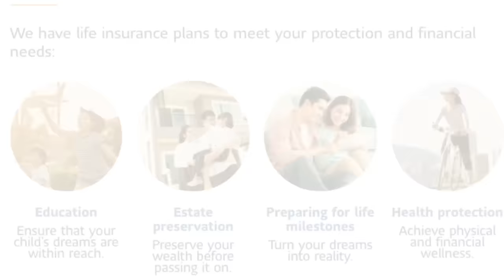STOP Wasting Money! Iwasan Upang Hindi Pulubi Later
Stop! Wasting your money. Alam mo ba na may mga expenses tayo na akala natin ay mabuti pero ang totoo ay money waster lang pala siya. It's tricky sometimes pero kung tayo ay magiging guided mula sa 8 money wasters na ituturo ko sa inyo sa video na ito ay tiyak, maiiwasan natin maging pulubi later!